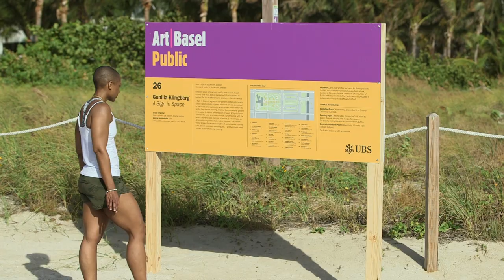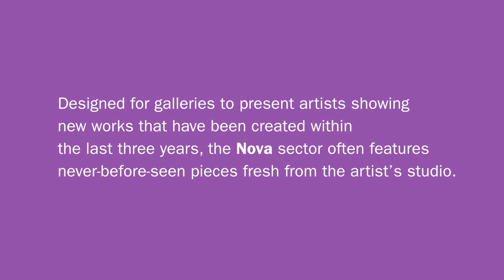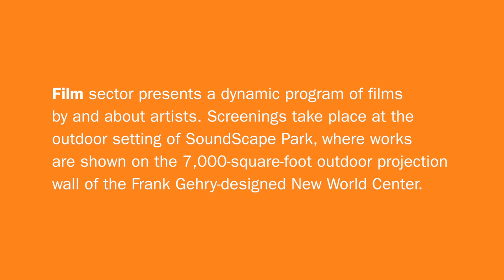Art Basel | Miami Beach 2014 | Day 2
A few of our favorite moments from day 2 of Art Basel in Miami Beach 2014.